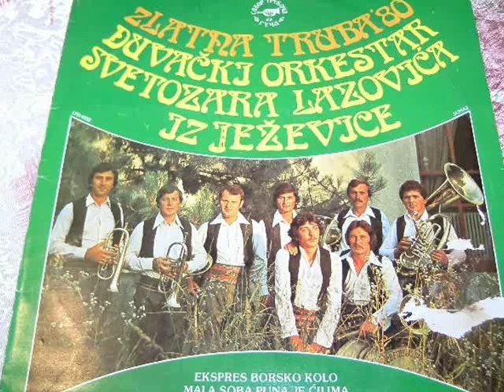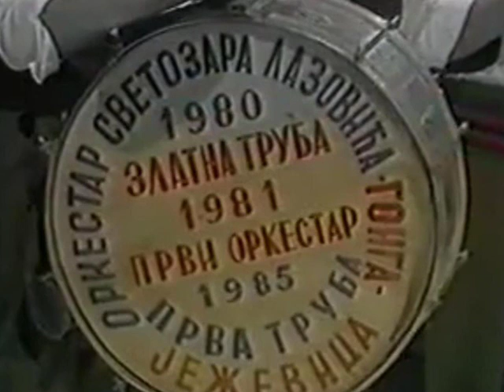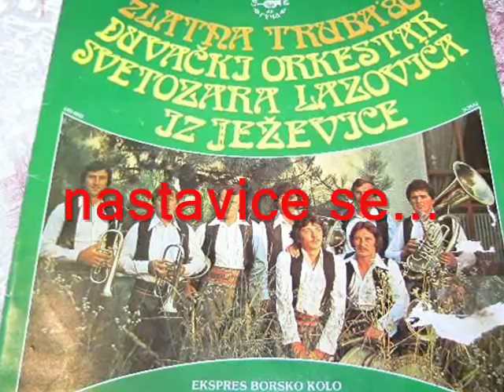Svetozar Lazovic Gongo IN LIVE 2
Snimak je moje licno vlasnistvo, mix je posvecen Svetozaru Lazovicu Gongu (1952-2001).
Vlasnik sam autorskih prava i nemam nikakvu drugu nameru, sem da podelim sa Vama sviranje dr Gonga i njegovog orkestra..UZIVAJTE...